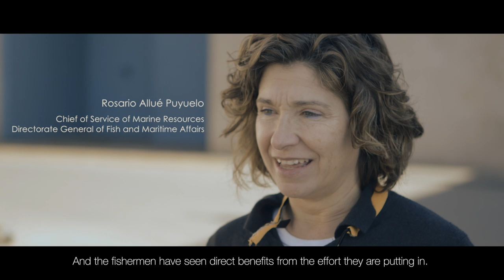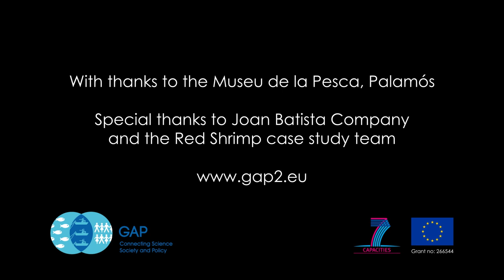Bridging the GAP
Can collaboration really lead to more sustainably fished seas?
Find out what the Spanish fishermen, scientists and government officials involved in GAP2 really think about working with one another in "Bridging the GAP".